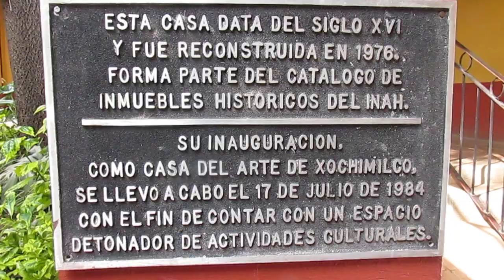Casa del Arte...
En Xochimilco. Lo compartimos exclusivamente con fines de registro del patrimonio tangible y con fines estrictos de difusión cultural.

Vivir bien Imán de la salud Prosperidad Imán de la riqueza Flujo constante Imán del dinero Abundancia Ometeotl Plenitud y bienestar Llave de Luz Hoja de arce Palmera botella Tarro de miel Flor de lis Sanación interior Fortuna Llovizna Tlazocamati Gracias Namaste